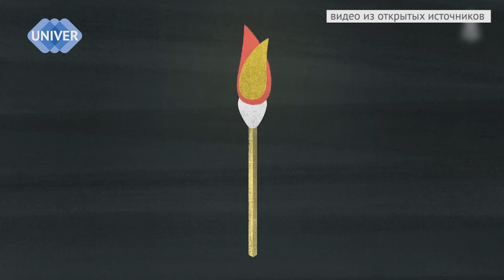КЛУДЖ. Случайное открытие ФОСФОРа.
"Светящийся монах"  - правда или выдумка? Кто знает об этом ученном, которого прозвали светящимся монахом. Мы расскажем. И расскажем, как это связано с фосфором. А еще погрузимся в глубь веков, и узнаем кто же в первые нашел способ получать фосфор. Во все времена алхимики искали дешевый способ получения золота. Их фантазии не было предела - и германский алхимик решил, что получить этот заветный элемент можно после термического выпаривания человеческой мочи.  Теперь чиркая спичкой мало кто задумывается из чего изначально получали фосфор.